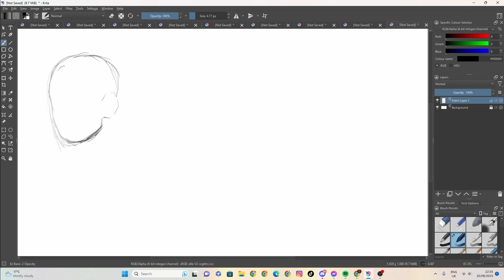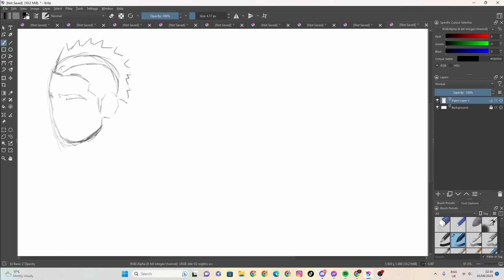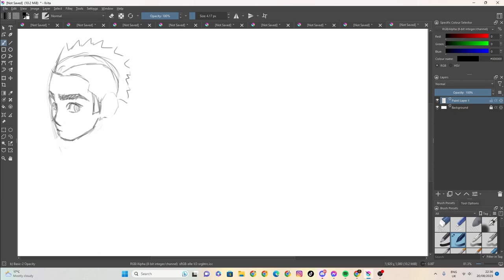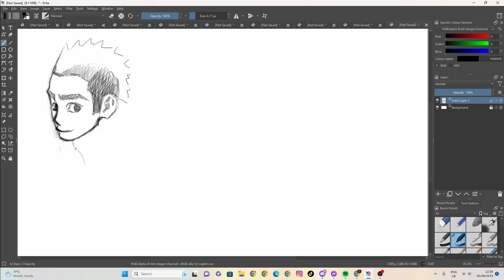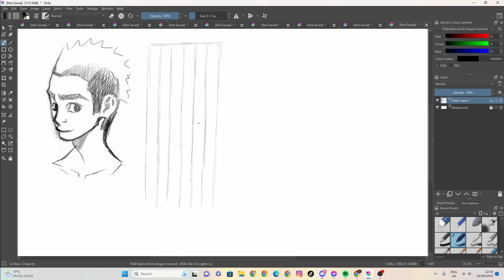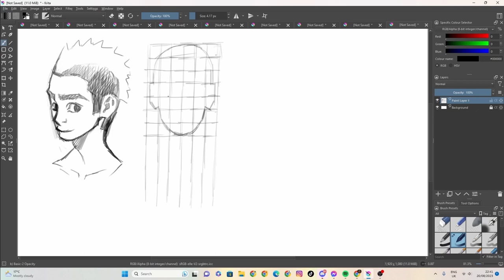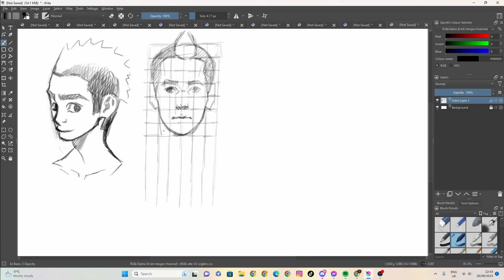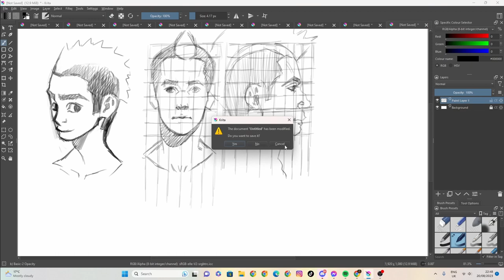sketch 104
100 likes and I’ll eat papres... ( ͡° ͜ʖ ͡°)